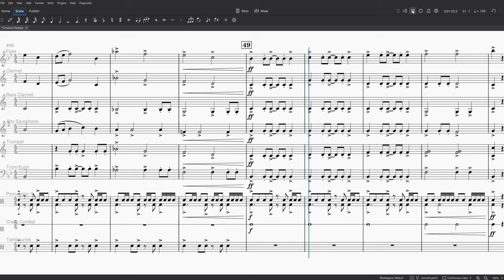Cimarron Fanfare - Robert Sheldon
Practice play-along for QofA, 2023.